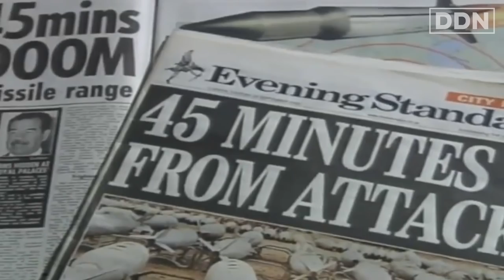The Victims of 9/11 Should Have Got Justice, Instead They Got War